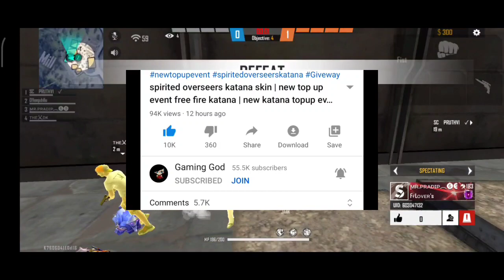tonight update 🤔 | new pet rocky | titan scar reedem | which gun skin is best in diwali event